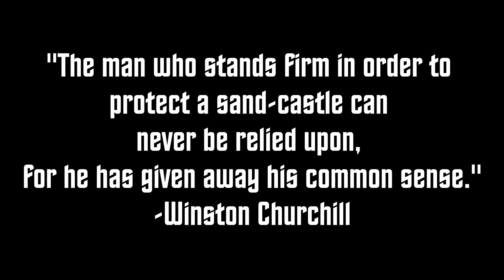FIT VS. OFFTOPIA - ATTACK ON VIPER BASE (2b2t.org)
The feud that started at the end of the Rusher War finally comes to an explosive end for the members of Viper Base.

Additional footage provided by:
DocSmurf (Nodudeinparticular)
CyanLime